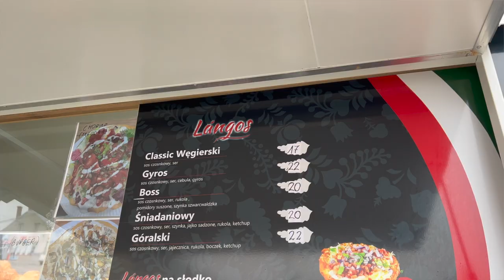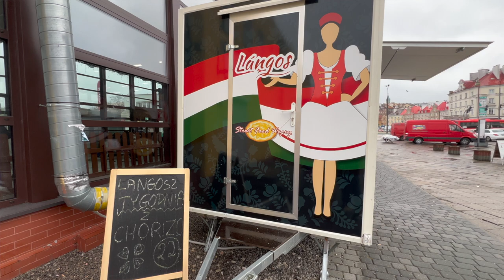1. Który langosz jest lepszy? Sprawdzamy Langos.pl lublin oraz Szwejk - Łowcy TV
W Lublinie są dwa miejsca (o których wiemy), które serwują langosza. Postanowiliśmy je sprawdzić by ocenić który langosz jest naszym zdaniem lepszy. A czy Wy macie swoje ulubione miejsce z langoszem? Napiszcie nam koniecznie w komentarzu :)